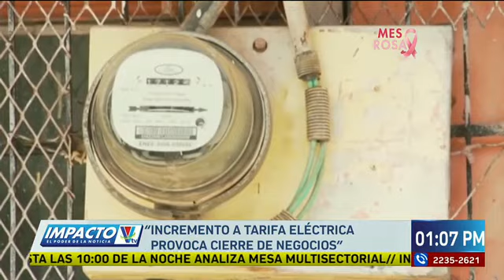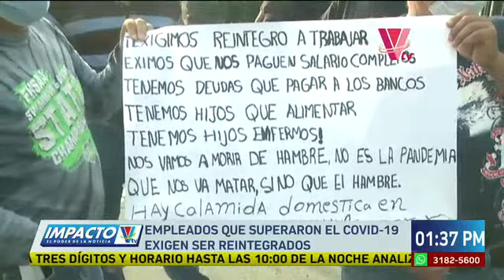Impacto VTV Meridiano del 06 de Octubre de 2020